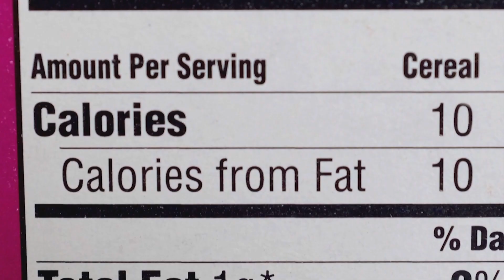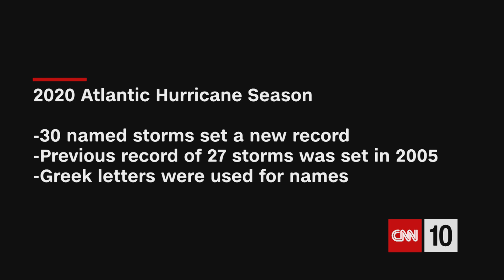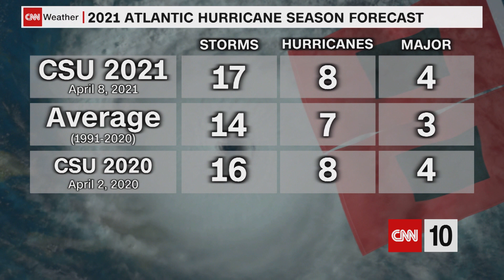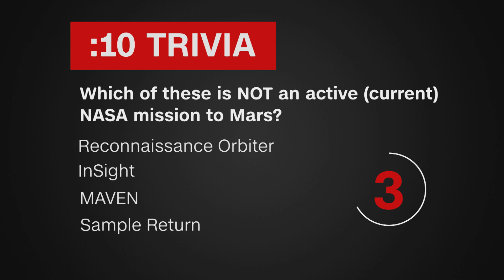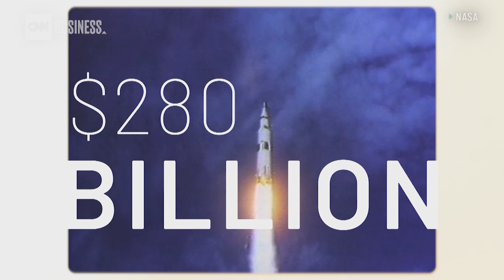Why Go To Mars? | April 19, 2021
Three of the questions explored this Monday on CNN 10: What is the initial forecast for the 2021 Atlantic hurricane season? Why do scientists continue the difficult and expensive work of exploring Mars? Why did the sheep cross the road in Idaho, and why did the event draw a crowd? We hope you enjoy the show!